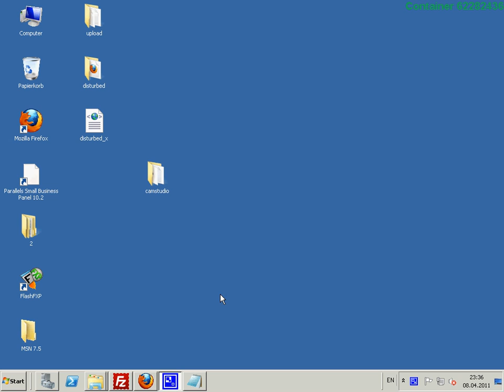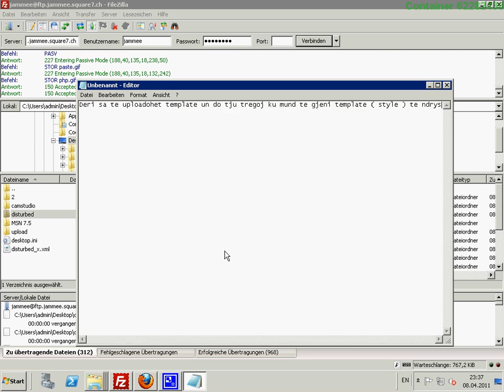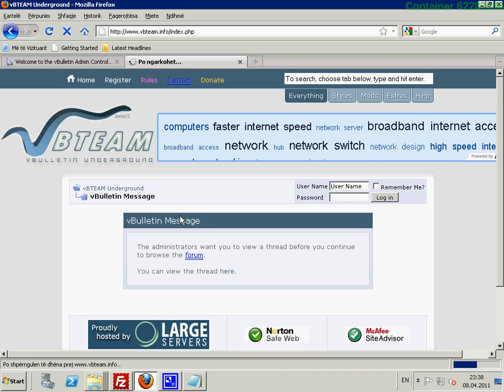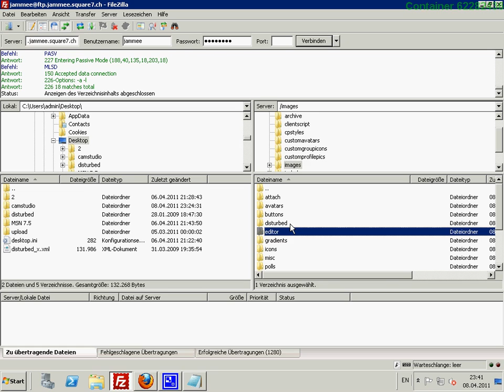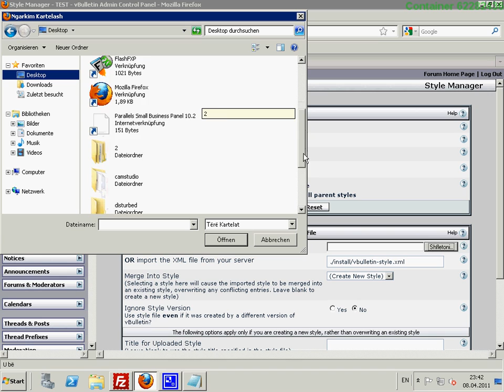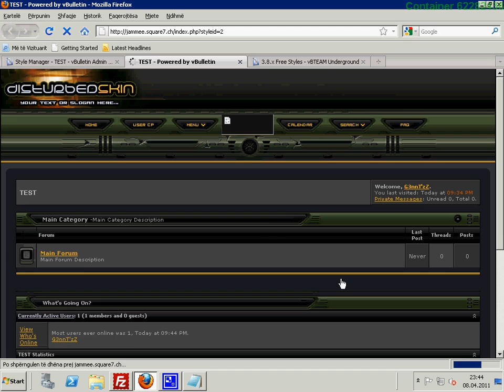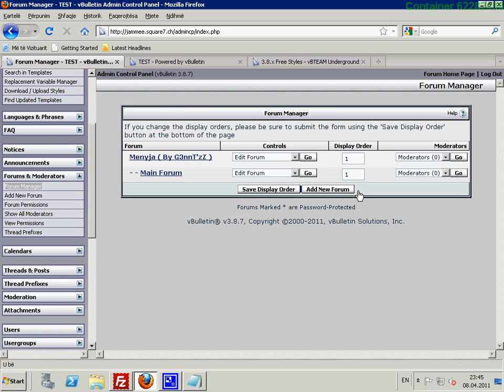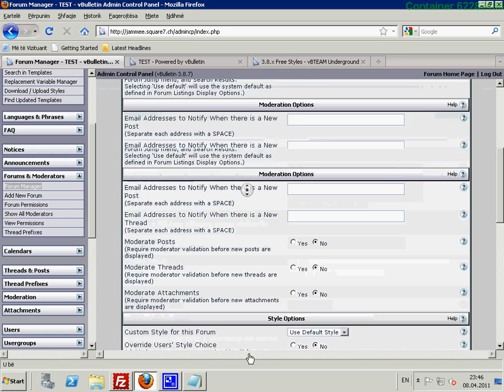Si te uploadojm/instalojm Template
Si te uploadojm/instalojm Template , Dhe si tehapim kategori  tek vbullneti-n
Tutoriali Nga G3nnT'zZ !